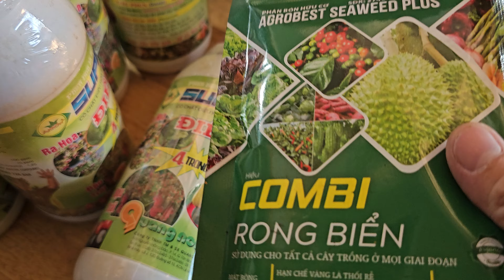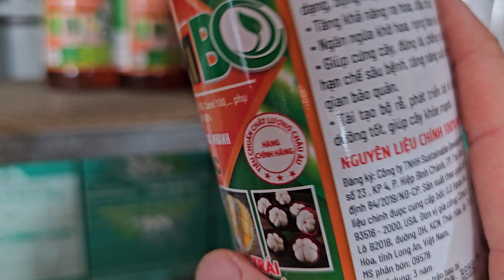thuốc chống sương muối khô đen bông và ra hoa điều đậu trái điều 023 1412